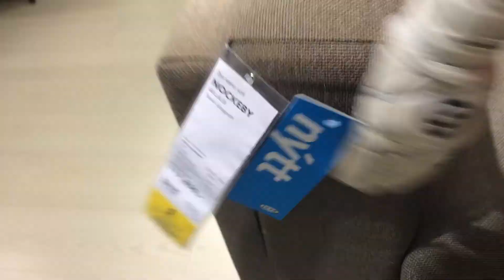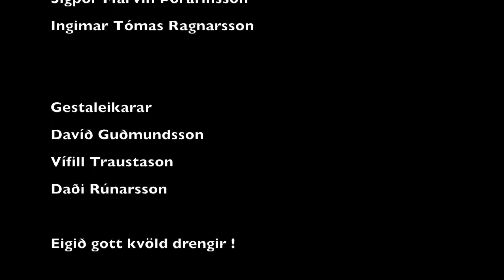Lokahóf Arnarins 2014 Part 2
Partur 2